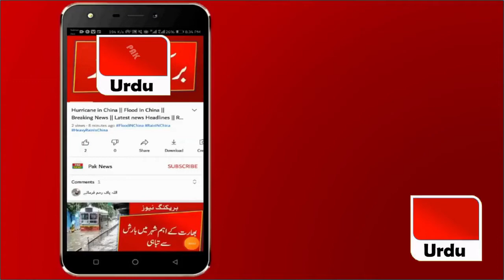Pak VS Aus Semi Final Match || What Say Imran Khan About Cricket Team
Here You Can Watch Latest News, Latest Breaking News, World News and Internation News.